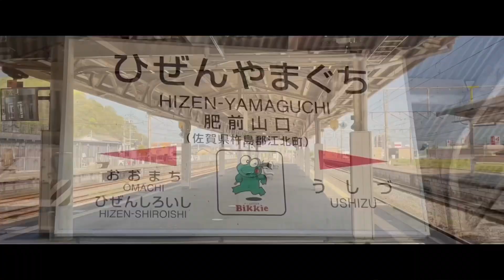【音MAD】RED H.YAMAGUCHI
長崎線のぞね作りたいと思って作ってみました！
最近の流行り（？）を取り入れて作ってみましたが...やっぱ適当に作ると手抜き感満載()